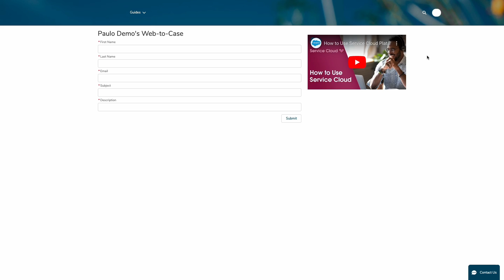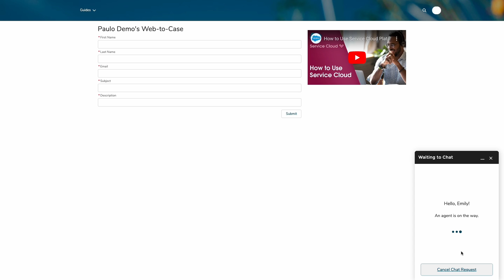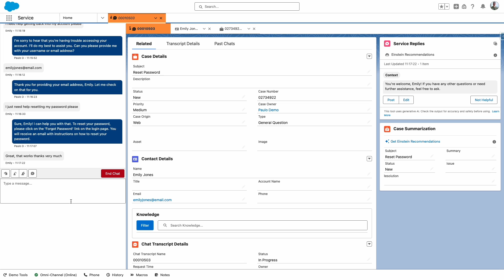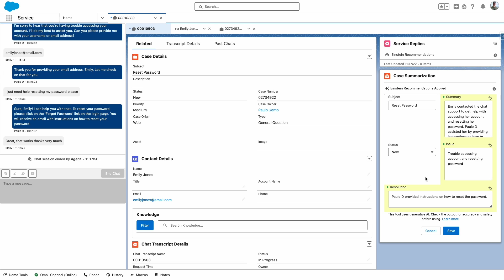Service Replies and Work Summaries with Salesforce AI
Using Generative AI, you can create instant responses to your customers using Salesforce Service Replies. Once your chat ends, you can automatically summarise the conversation for better data management and metrics. Increasing customer satisfaction and reducing agent handling time.

Users can leverage Salesforce Service GPT to auto-generate personalised replies and automatically summarise customer interactions for future reference, while Sales GPT users benefit from AI-generated, personalized customer emails based on contextual customer data stored in Salesforce. The Einstein GPT Trust Layer prevents customer data from being stored outside Salesforce, meaning prompts and responses are not stored by third-party LLM providers, or used to train their models.

Generally available Service GPT features include:

- Service Replies: Service GPT customers can auto-generate personalized responses grounded in relevant, real-time data sources, helping service agents resolve customer issues faster.

- Work Summaries: Users can create wrap-up summaries of service cases and customer engagements based on case data and customer history.

If you enjoyed this video and found it helpful, please consider hitting the 'Like' button and sharing it with your friends. Your support helps me create more content for you.

If you have any questions or suggestions for future videos, let me know!

I appreciate your engagement and support! ⭐